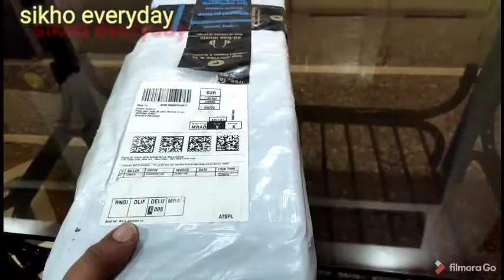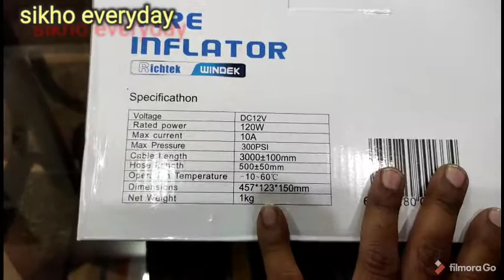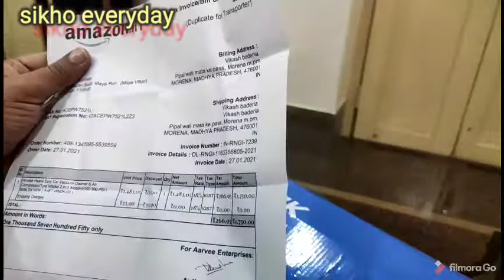car vacuum cleaner and tyre inflator in Hindi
hello friend,

    hello friend is video mein car ke liye Tyre inflator and vacuum cleaner machine ke bare mein bataya hai aap is video Ko dekhkar aap  car ke liye achcha vacuum cleaner Magar sakte hain, jo 12 volt se chalta hai aur yah kisi bhi car mein 3 se 4 minute mein air refill kar deta hai, Jo bahut hi fast kam karta hai,friends aapko main niche  Tyre inflator ke link deta hoo,

3. car vacuum cleaner.

4. car tyre inflator,

5. car vacuum and tyre inflator,

6. car vacuum cleaner,